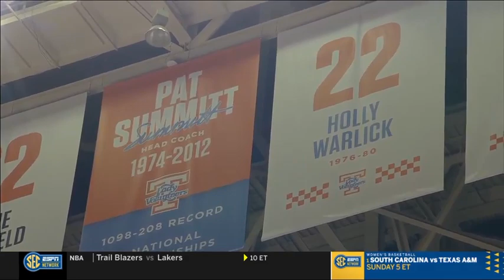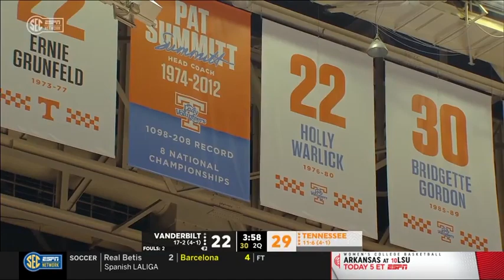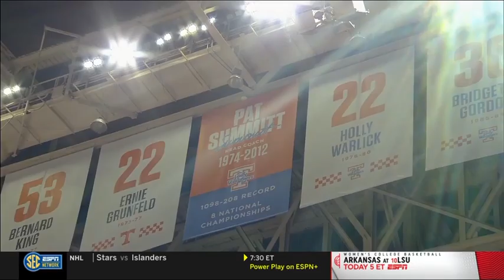Jasmine Powell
Tennessee vs Vanderbilt